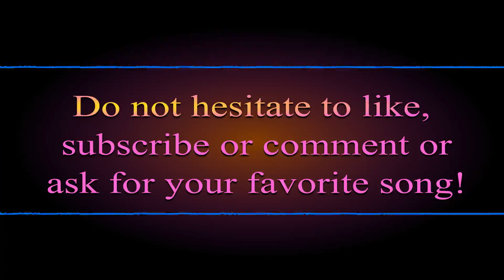Groove Extracted - Drums and Bass - Blur - Girls And Boys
Group: Blur
Album: Parklife
Year: 1994
Bassist: Alex James
Drummer: Dave Rowntree